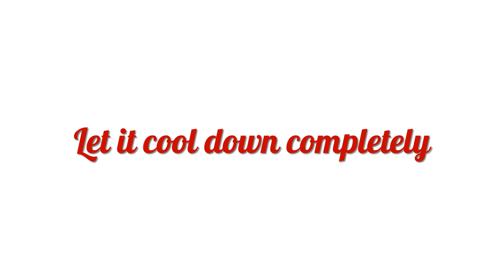BirdsParty Recipe Classic Traditional English|UK|British Raspberry Trifle Sweet Dessert Pudding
We think nothing shouts, 'Summer Is Here!' more than raspberries and cream, and in this video watch Bird's Party show you how to make a super easy-to-create classic English/British raspberry trifle filled with fresh or frozen raspberries, cream, cake, and custard which is sure to delight your 👇 guests,  family or friends. A recipe using store-cupboard ingredients, it's a fabulous summertime fruity and creamy dessert pudding to serve on a Birthday, Mother's Day, Sunday Afternoon Tea, or on any spring or summer's day as the sweet course, perhaps?
In the comments, do let us know what you thought of this classic raspberry trifle recipe, or make suggestions about other summer dessert recipes you'd like to see! 👍
🎈🎁🥣 Connect with Bird's Party and see more of our recipes, crafts, DIY, home décor and party ideas at...
TAG YOUR CREATIONS ON SOCIAL & GET FEATURED @BirdsParty

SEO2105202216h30